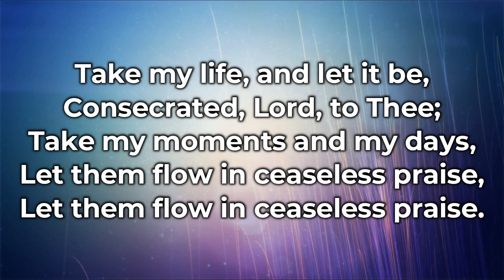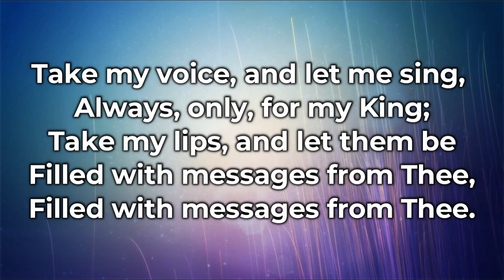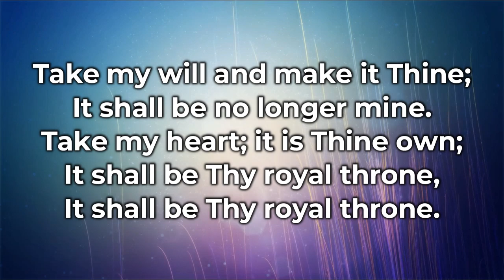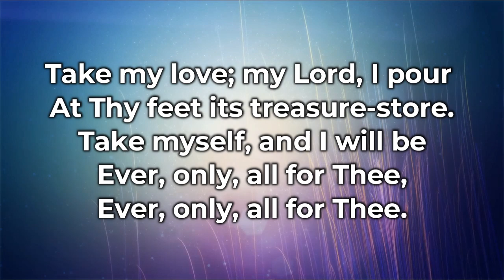Take My Life and Let It Be Hymn with Lyrics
Take my life, and let it be, consecrated, Lord, to Thee;

Take my hands and let them move at the impulse of Thy love;

Take my voice, and let me sing, always, only, for my King;

Take my silver and my gold; not a mite would I withhold;

Take my will and make it Thine; it shall be no longer mine.